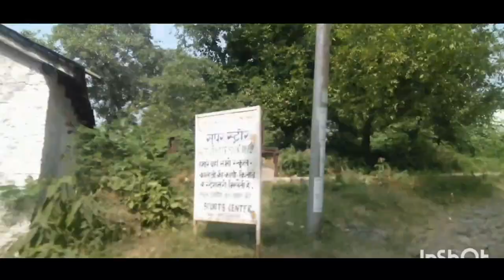Uttrakhand Vlog1 Pandey Gaon